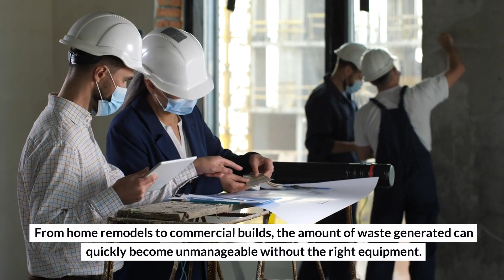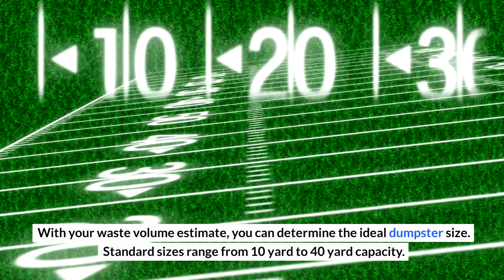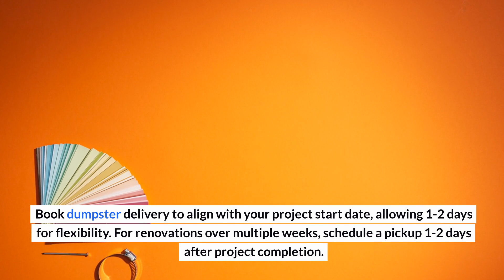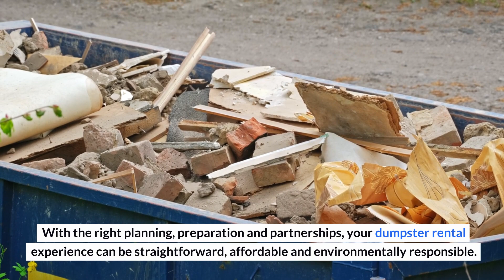Contractor’s Guide to Renting a Dumpster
As a contractor, managing debris and waste is a crucial part of any construction or renovation project. From home remodels to commercial builds, the amount of waste generated can quickly become unmanageable without the right equipment. Renting a dumpster from Lammon Brothers is an efficient and cost-effective solution for waste management at your job site. Follow this comprehensive guide to make your dumpster rental experience smooth and headache-free.

Lammon Brothers
7520 County Rd 5-2, Delta, OH 43515, United States